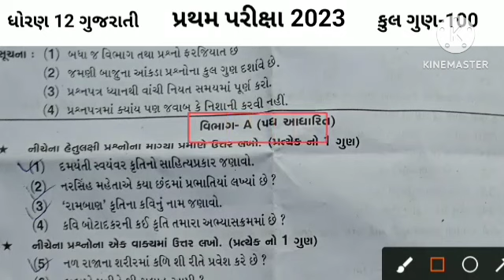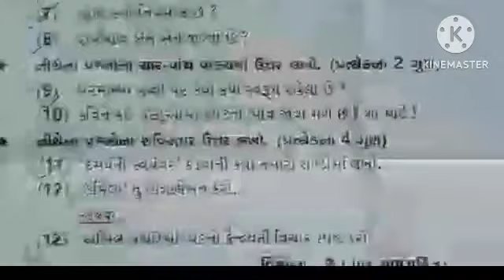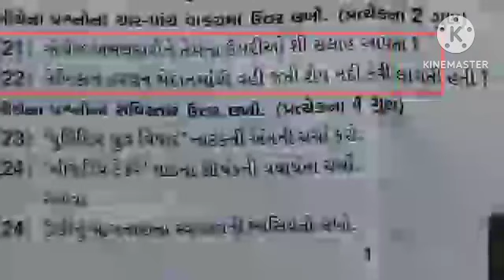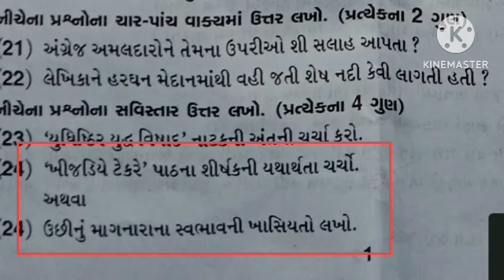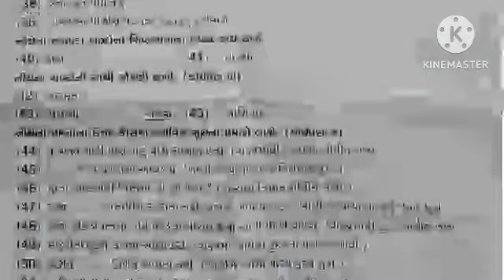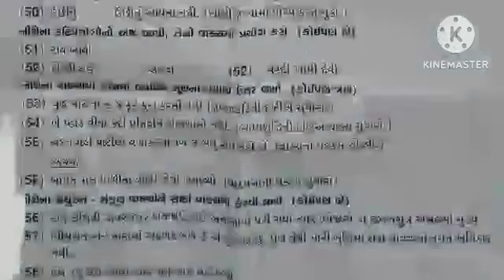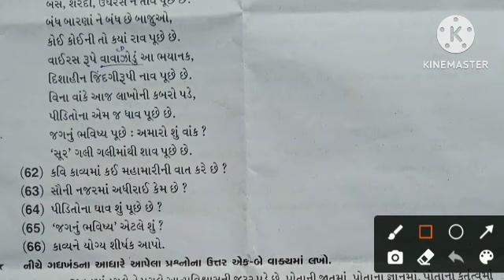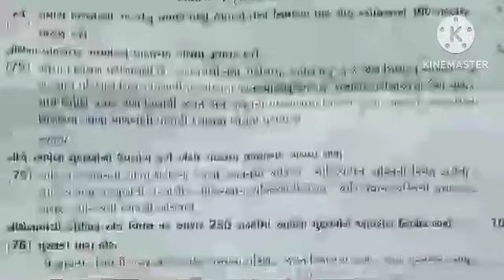pratham pariksha dhoran 12 gujarati 6 october 2023 paper solution | std 12 gujarati first exam 2023✅